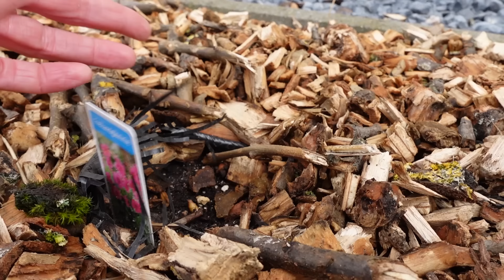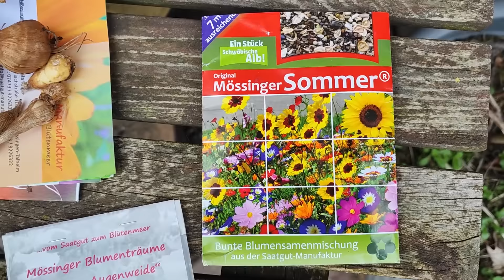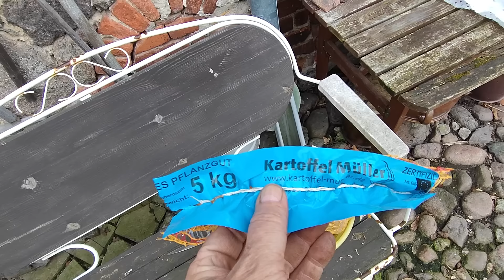Wildwuchs vs. Freischneider | Gartenarbeiten im Frühjahr 🏡 Bauvlog #133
Die milden Temperaturen und die Sonne locken uns raus und wir machen uns an die Gartenarbeiten im Frühjahr. Besonders auf dem Vierseitenhof der Lieblingseltern soll jetzt Schluss mit dem Wildwuchs sein. Also muss der Freischneider ran. Der Garten wurde nämlich in den letzten 3 Jahren Sanierung ganz schön vernachlässigt. Viel Spaß mit unserem neuen Vlog! ♥

00:00 - Es ist Frühlingswetter
00:40 - Update zum Vorgarten & neues Beet anlegen
05:35 - Gartenrundgang auf dem Vierseitenhof
13:08 - Kartoffeln pflanzen
14:54 - Wildwuchs vs. Freischneider
19:05 - Im Bauerngarten blüht es schon
22:13 - Die Sonnenterrasse herrichten
26:20 - Das war knapp
28:24 - Wird das jetzt ein Werbekanal?

Neue Videos von uns gibt es immer Sonntags um 9.00 Uhr mit Live Chat.

*Wir lieben die Farben von MissPompadour für unsere DIY und Upcycling Projekte

*Wir schwören auf CBD Öl von Swiss FX und haben das regelmäßig für uns Menschen, die Hunde und andere Tiere im Einsatz. Bei Swiss FX könnt ihr mit unserem Code LIEBLINGSRUDEL10 ganze 10% auf eure erste Bestellung sparen

*Gerne empfehlen wir euch auch den Waldkraft-Shop. Dort findet ihr viele natürliche Nahrungsergänzungen und andere Produkte.

*Eine umfangreiche Datenbank an Musik und Soundeffekten für eure eigenen Videos findet ihr bei Epidemic Sounds

Die mit Sternchen (*) gekennzeichneten Verweise sind sogenannte Provision-Links. Wenn ihr auf so einen Link klickt und darüber einkauft, bekommen wir eine kleine Provision. Für euch verändert sich der Preis natürlich nicht. :)

♥ Special Thanks an meinen Dad, der einfach der allerbeste Anpassator der Welt ist. :)
♥ Und an meine Mama, die uns so toll versorgt und immer mit kreativen Ideen inspiriert! ;-)